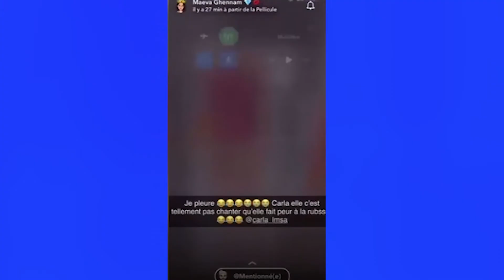Maeva Ghennam : en guerre avec Carla Moreau ? Elle se moque d'elle